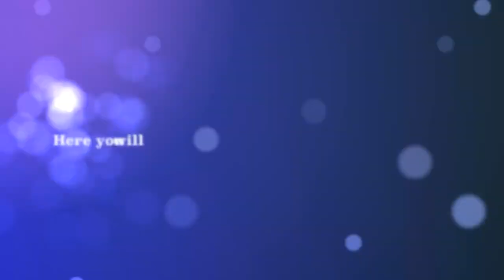Latvian Food - AllasYummyFood Channel Trailer 2013 - Best Cooking Show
Welcome to Allasyummyfood Channel - The best Cooking show. My name is Alla and I am from Latvia. I love food and I love sharing it with others! Here you can learn how to make Russian, Latvian & other Eastern European Food as well as Yummy Desserts and much more! I will show you how to make them in my simple step by step videos. I will teach you how to bake and make quick, delicious meals, to impress your friends and loved ones. All my recipes have Russian translation in the description box. Enjoy.